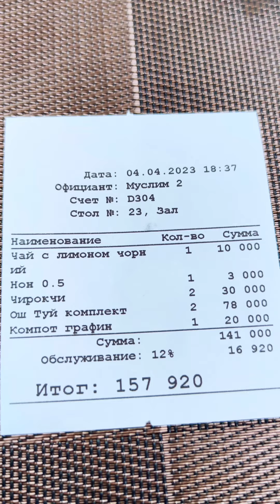ART PLOV c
ПЛОВ ПАТРУЛЬ во главе с @uz1111 посетил Арт Плов на ул.Шота Руставели.
Вкусная местная кухня. Цены невысокие. Классический ташкентский плов. Хороший выбор самсы. Шурпа потрясающая. Салаты есть.
Есть веранды, есть 2 зала. Везде разный интерьер и комфорт.

📍 Локация Plov Art
ул.Шота Руставели, 18

Делимся своими любимыми точками, где качественно и вкусно готовят Плов. Дегустация разных пловов. Локации, мнения, ссылки. Встречи однопловчан за ляганом с пловом.

Вкусного плова ВСЕМ НАМ 🤝